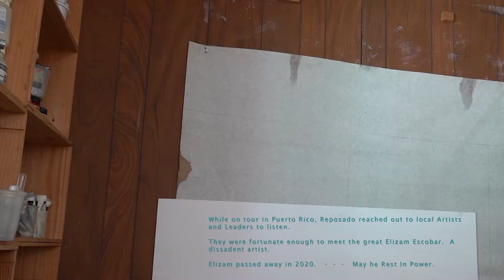01 04 Elizam Interview Listen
Progress 22-01-18